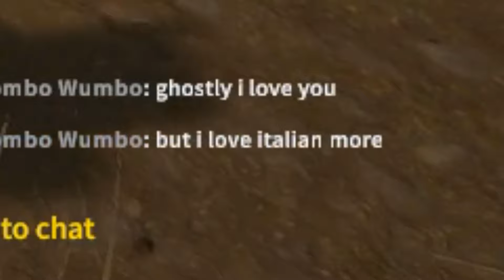study on bruh physics- course 4: bruh momentum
jk love u turtle :))